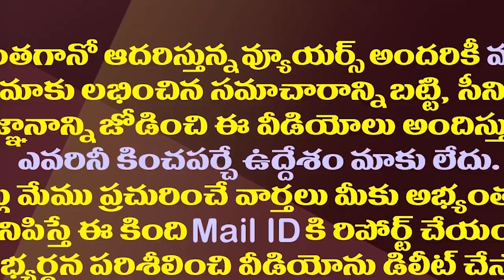పార్టీ క్యాడర్ కోసం జగన్ ఈ నిర్ణయం తీసుకుంటారా?| YS Jagan Full Focus On His Party Cadre Welfare